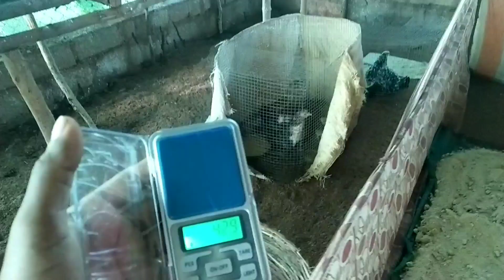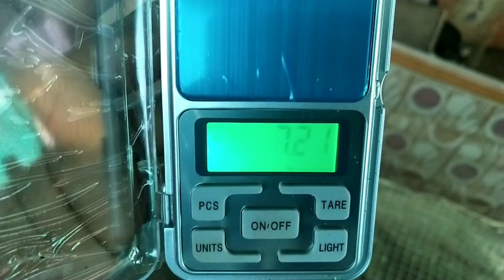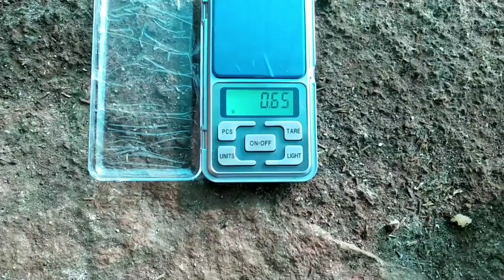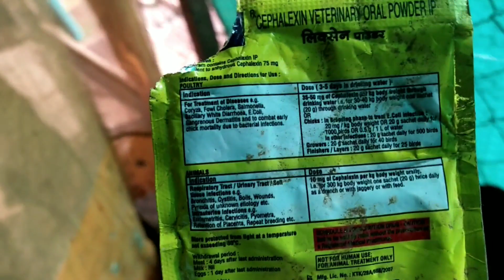murgi palan me medicine kaise mape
Murgi palan🐓 (hen farming) and fish 🐬 farming
Ki total information milegi,
kyu ki mere ye do business hai aap ko har jankari dunga

o jankari aap tak aneke liye

 friends you want any help

Poultry farming
Murgi palan
Fish forming
fush business
murgi business
all information